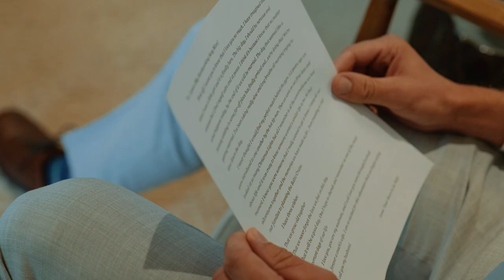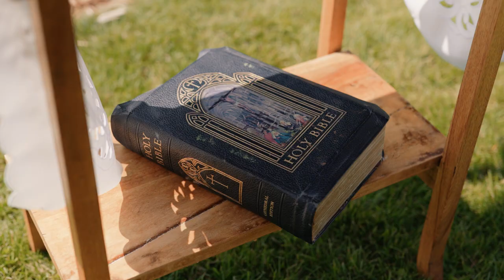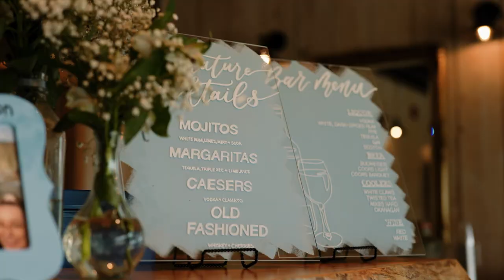Cydney + Lance's Leduc Wedding at Black Barn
This summer wedding took place at Black Barn Wedding Venue on Pipestone Creek in Leduc, Alberta.